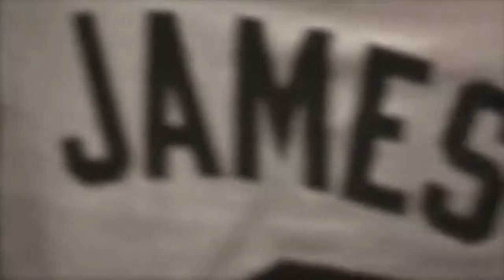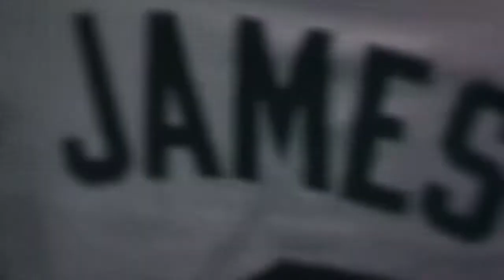Lebron James vs Paul George - The King & The Hero ( 2014 Mix ) ᴴᴰ